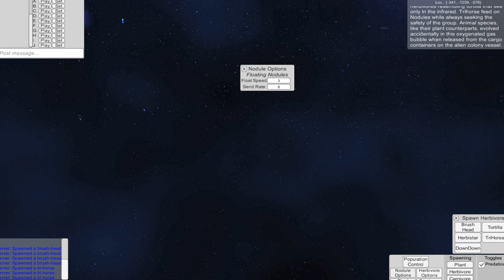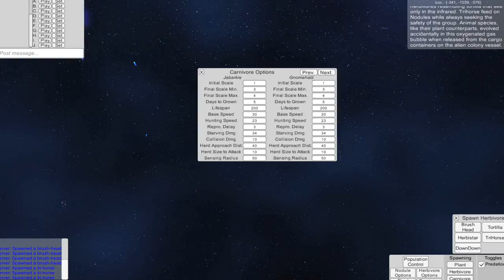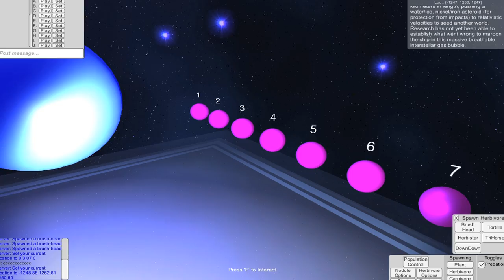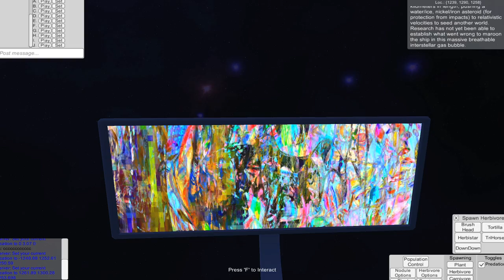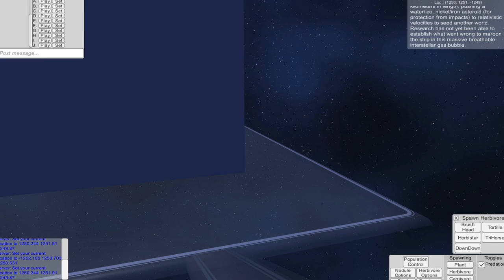Ars Plastica Raw Documentary 1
This is raw documentary footage showing the details of Ars Plastica, a virtual art world by DC Spensley in 2016.

arsplastica.xyz